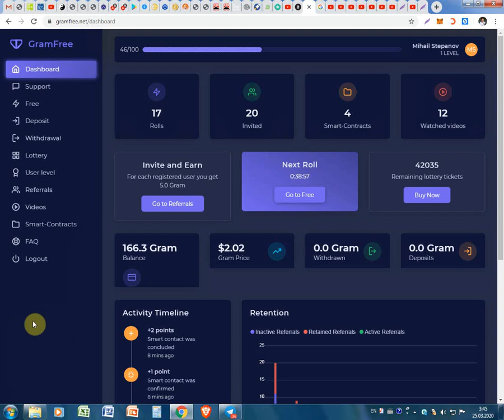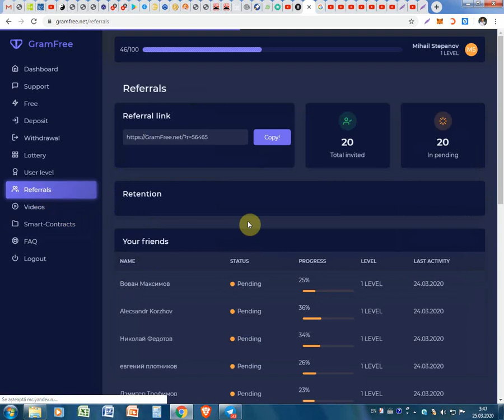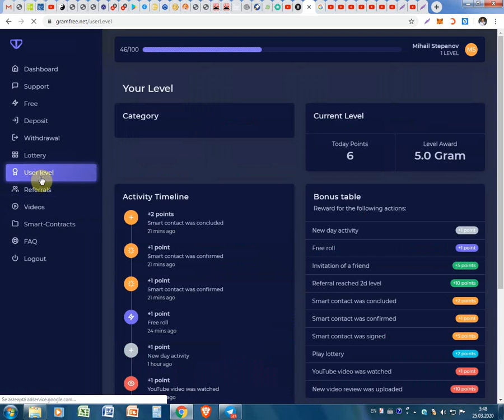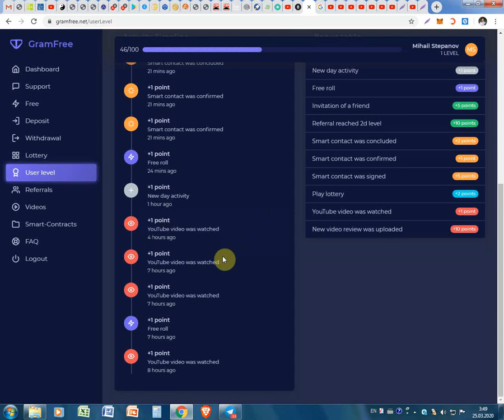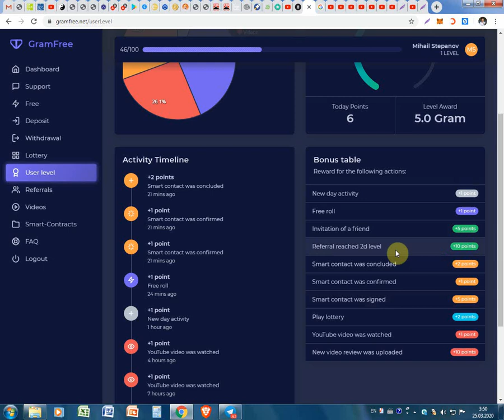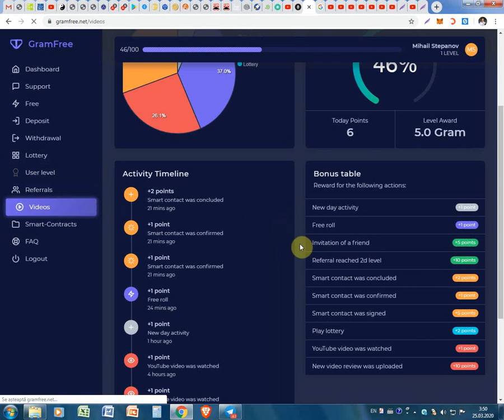Lucram activ! Este dovada reala ca GramFree face plata de bani pentru lucru la ei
Lucram activ! Este dovada reala ca GramFree face plata de bani pentru lucru la ei. Pentru înregistrare pe GramFree folosim linkul dat